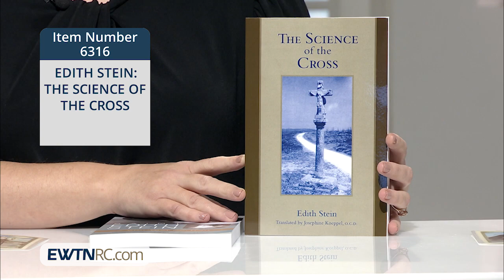6316_EDITH STEIN- THE SCIENCE OF THE CROSS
6316_EDITH STEIN- THE SCIENCE OF THE CROSS